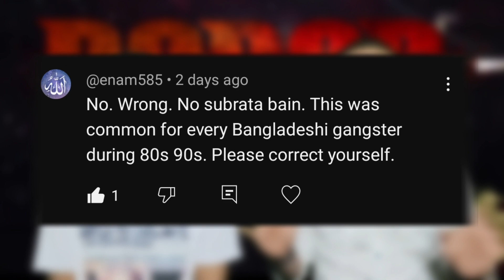Dorod Official Teaser Reaction | Shakib Khan | Sonal Chauhan | Eskay Movies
Megastar Shakib Khan is ready with another upcoming pan-India  blockbuster DOROD!! Watch us react on the Official Teaser!

If you are the developer or the owner of the trailer and want me to delete the video on my channel then please email me ASAP, I will respond within 24 hours or less.
There is no need to strike a video down when you can get it removed within the same day and keep the channel and yourself happy.